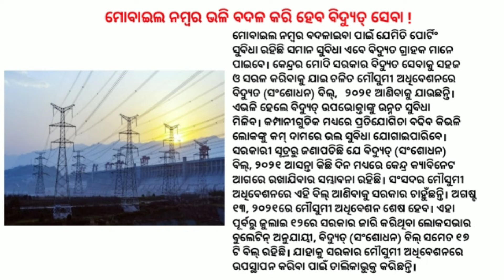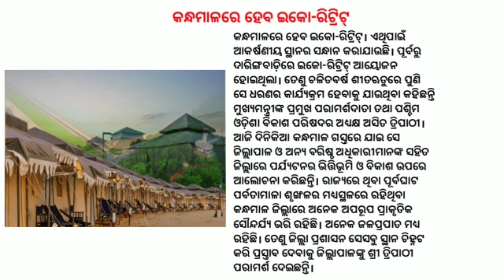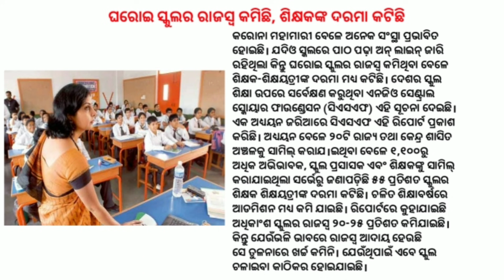5T Secretary Visits ISBT | MC Launches Helpline Number | Khurda Road DRM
5T secretary visits isbt Baramunda and important project sites In Bhubaneswar, CMC launches helpline number to deal with birth certificate. Khurda road DRM takes stock of passenger amenities to be developed st cuttack Rly station.